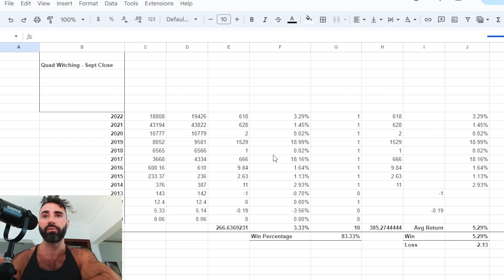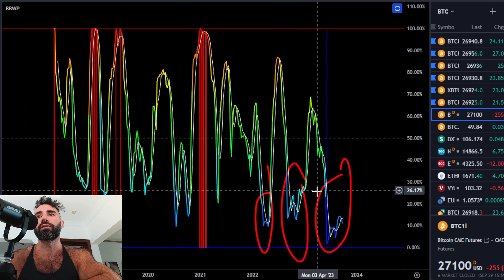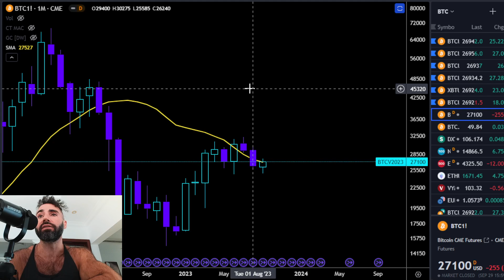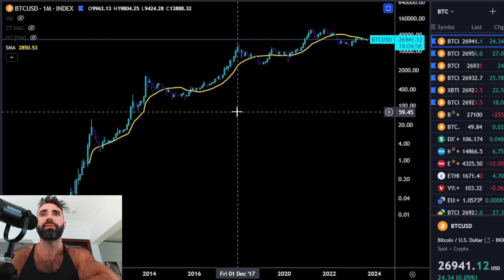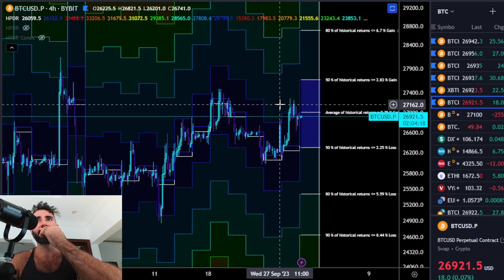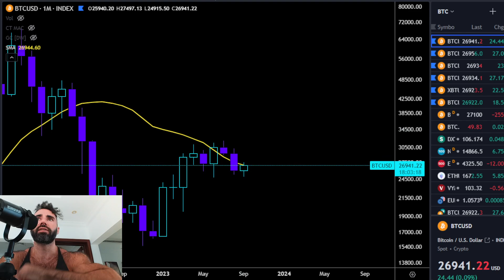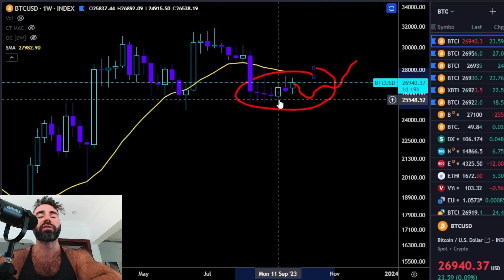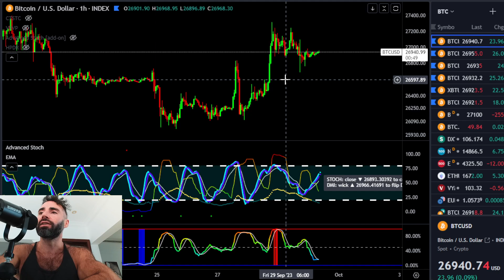Bitcoin Gearing Up For A Green October? [price statistics]